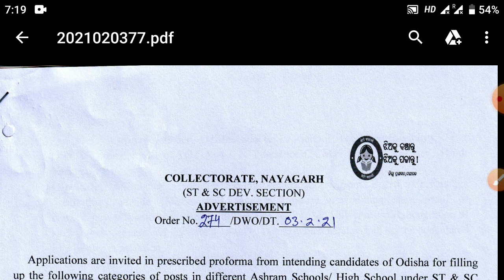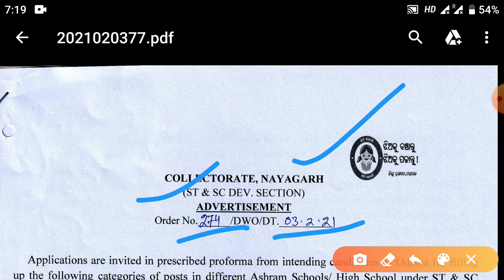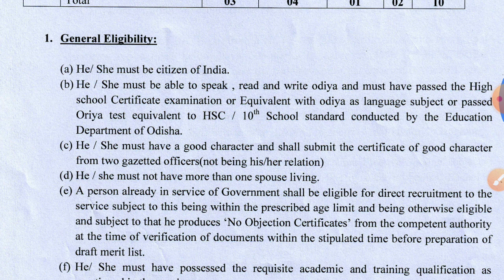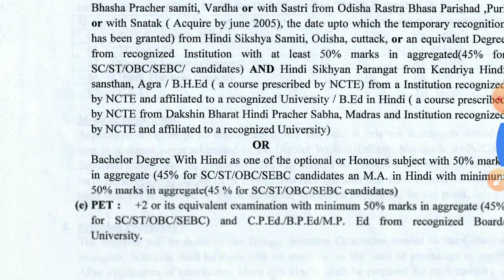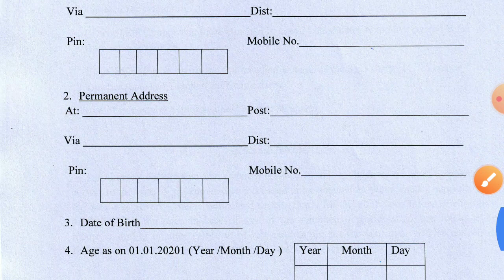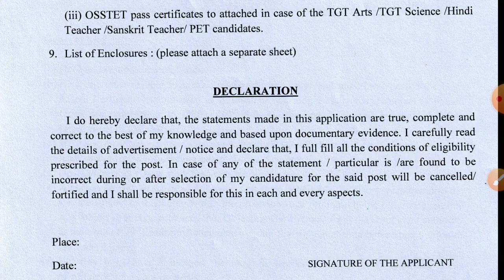ଆସିଗଲା ଓଡ଼ିଶାରେ ଶିକ୍ଷକ ନିଯୁକ୍ତି || TGT Science || TGT Arts || P.E.T || Apply Now